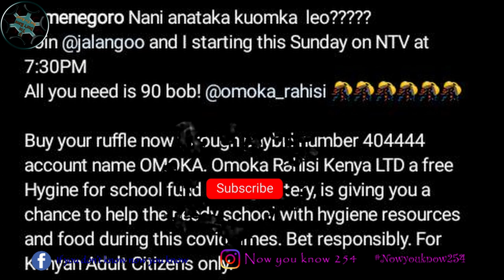KAMENE AND JALAS|THE DUO JOIN NTV FAMILY AS THEY HOST THEIR SHOW "OMOKA RAHISI"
JalangoAndKamene show set to compete with EricOmondiAndBettyKyalo Show. Which team do you support?

Jalang'o and kamene ntv
Eric omondi and betty kyalo ktn latest news about jalango
latest news about eric omondi
latest news about betty kyalo
latest news about kamene goro
jalango and kamene live
eric omondi and betty kyalo live
latest kenyen celebrity news
BTG news
tuko news
mpasho news
nairobi gossip club